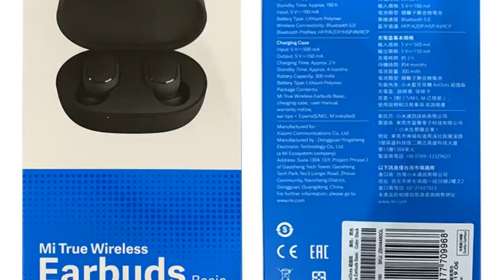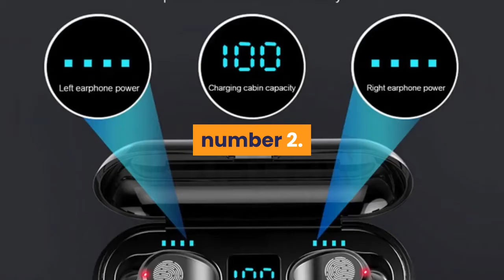Best wireless earbuds with long battery life under 50$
1.Redmi Airdots Earbuds
2. Bluetooth V5.0 Headset Sports
3.Dual-Mic Noise cancelling earphones
4.Bluetooth Earphone 8D Stereo Wireless Earbuds
5.Display Bluetooth Earphone Wireless

Description:

Earbuds TWS Wireless Bluetooth Earphone Stereo bass Bluetooth 5.0 With Mic.
Headset Sports Wireless Earphones 3D Stereo Earbuds Mini in Ear Dual Microphone.
Wireless Headphones Bluetooth V5.0 3D Stereo Dual-Mic Noise cancelling earphones.
Display Bluetooth Earphone Wireless Headphones TWS Stereo Earbuds Waterproof Noise Cancelling .
Earphone 8D Stereo Wireless Earbuds Mini Wireless Earphone Headset with Power Bank Earphone Headphone.